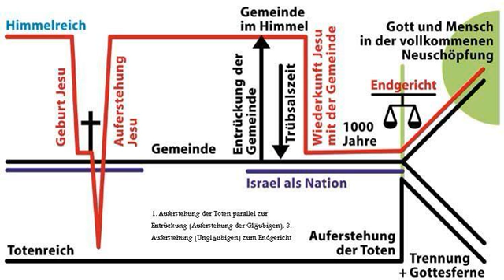warum war die schlange listig 1 mose jesus erlöser christus gott bibel allah